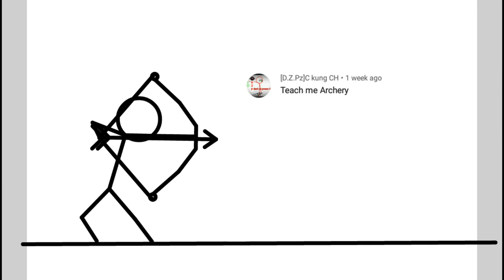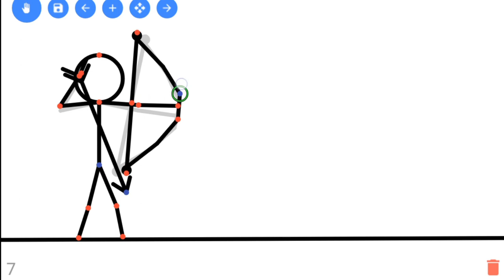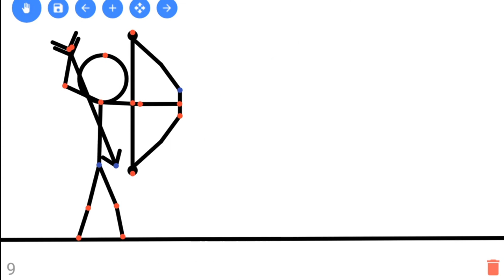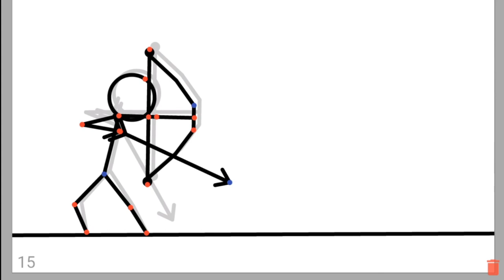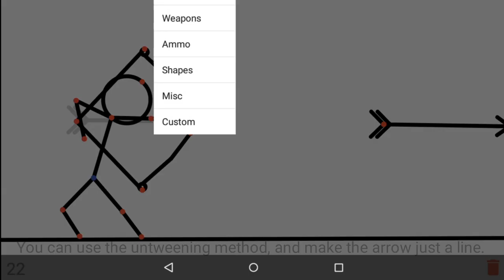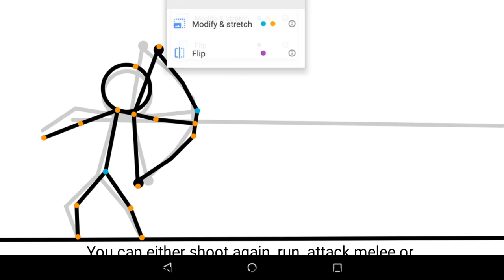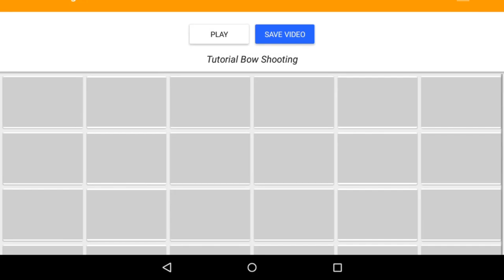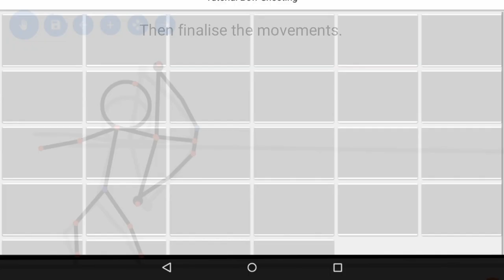Tutorial #35: Bow Shooting | Stick Fighter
The Internet I got now is powerful enough to upload longer videos.

Application used:
-Stick Fighter (Animation)
-PixelLab (Thumbnail)
-DU Recorder (Recording)
-PowerDirector (Editing)